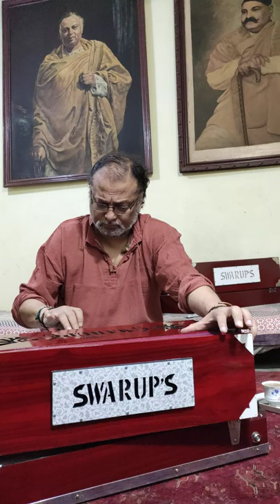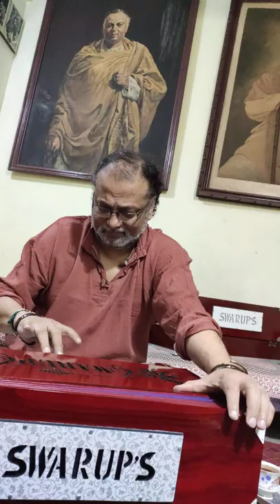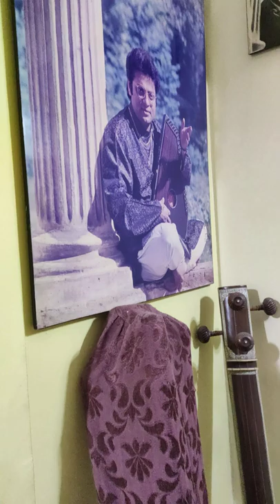Ab tohe balma jane nahi dungi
By Ustad Raza Ali Khan.